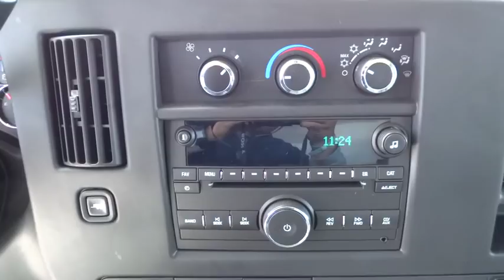2015 Chevrolet Express Commercial Cutaway San Diego, Escondido, Carlsbad, Chula Vista, El Cajon, CA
2015 Chevrolet Express Commercial Cutaway
2015 Chevrolet Express Commercial Cutaway Work Van - Stock#: 110135 - VIN#: 1GB3G3CGXF1260366

City Chevrolet
2111 Morena Blvd

Simply put, our 2015 Chevrolet Express Cutaway 3500 Commercial Van out-performs its competitors! Presented in Summit White, our van has a strong foundation with a full-length, ladder-type frame and can take many upfit types, such as: utility/service, van body, ambulance/rescue, shuttle bus or school bus upfits. The 324hp 6.0 Liter V8 is more than capable of hauling lots of cargo. You name it, this 3500 can be adapted to fulfill it. A heavy duty 6 Speed automatic transmission, independent front suspension, multi-leaf rear suspension, and power steering allow this able-bodied machine to get the job done right.Functionality is a top priority for our 3500 with halogen headlamps, daytime running lamps, intermittent front windshield wipers and all-season tires. There's no need to be uncomfortable while confronting a tough job; front high-back reclining bucket seats and air conditioning keep you content. With convenient cup holders, a driver information center, durable rubberized floor covering and two power outlets to keep you charged, you'll have no problem working smarter.A battery with rundown protection and retained accessory power, airbags, 4-wheel disc anti-lock brakes, and a tire pressure monitoring system are also in place for you. We value the opportunity to assist you through the Auto-Buying process. City Chevrolet and City Volkswagen Internet Sales TEAM are Courteous and Well Trained Professionals. Thank You.